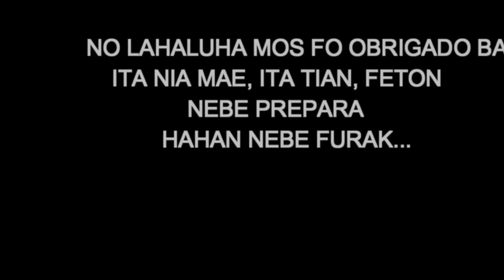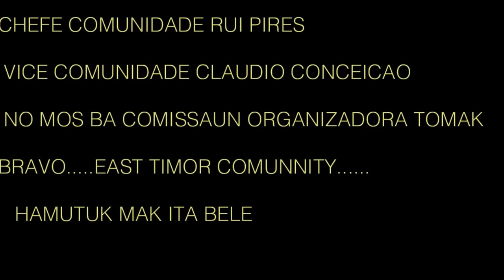EAST TIMOR COMMUNITY IN NORTHWICH AND WINSFORD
Timor oan selebra hamutuk festa natal 2015 no tinan foun 2016